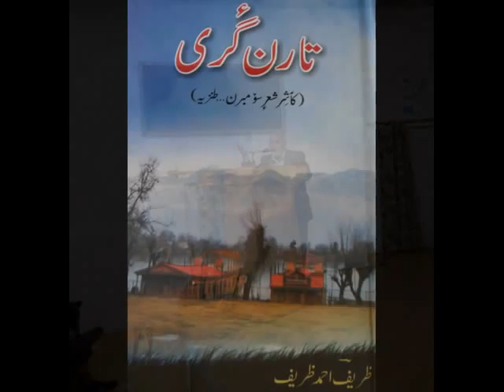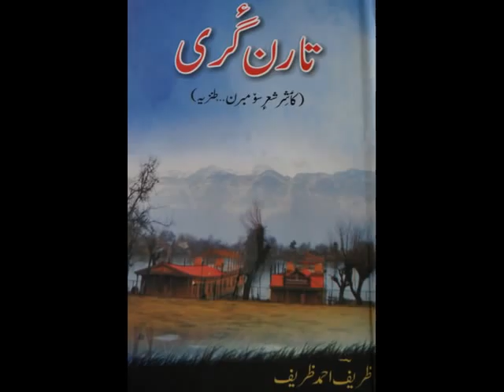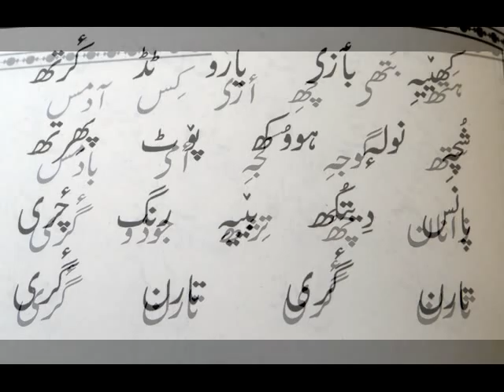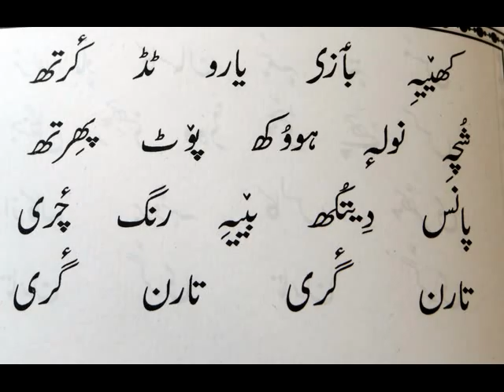Tarangaree - By Zahid G Muhmmad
My presentation on Zareef Ahmed Zareef's Collection of Poetic Satire by Zahid G Muhammad